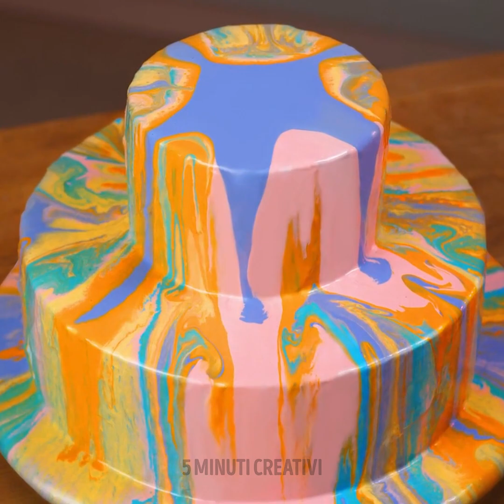MODI FIGHISSIMI PER DECORARE I DOLCI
Se ami il cibo, allora non puoi perderti queste ricette. Devi solo andare in cucina e creare i dolci più deliziosi che tu abbia mai realizzato. Potrai divertirti come un bambino e creare qualcosa di davvero fantastico. Iniziamo.

Questa volta ci sono dei modi incredibili per decorare i dolci. Crea delle fragole ricoperte di caramello per decorare una torta. Usa lo zucchero per creare dei bellissimi animali colorati in 3D. Incera una nuvola di zucchero filato e servila insieme ai cupcake. Usa la piastra per capelli per creare dei fogli di caramelle.

SEGNALIBRI:

01:45 – Decorazione commestibile

04:53 – Fiore di cioccolato

08:18 – Decorazione per torta

11:19 – Facile decorazione al cioccolato